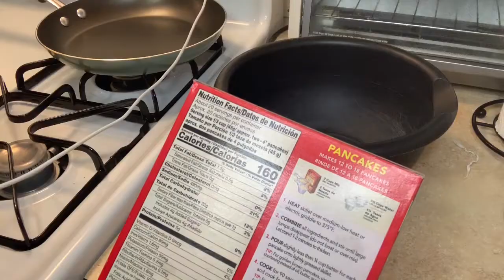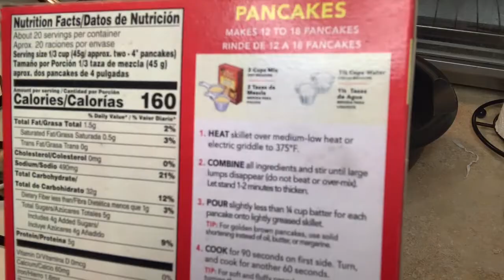HOW TO MAKE DEEP FRIED OREOS!! EASIEST WAY!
hey everyone! back with anotherrrrr lit video!! i decided to show you guys the easiest way to make deep fried oreos for the WIINNNN!! they are so good and this way to make them is so so simple yet so tasty!!! i’m the type of girl who loves the simple things in life and if i don’t have to put so much ingredients in i’m all for it (as long as it still is tasty😋) thank you guys for watching, xoxo